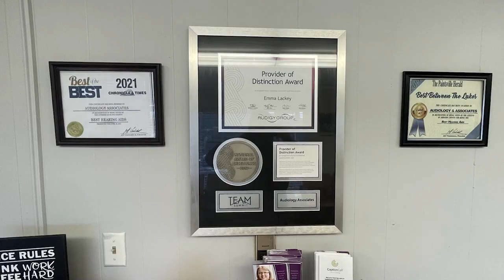Soccer Complex Coming to Johnson County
Johnson County Judge-Executive Mark McKenzie announced that property has been aquired to build a new soccer complex.